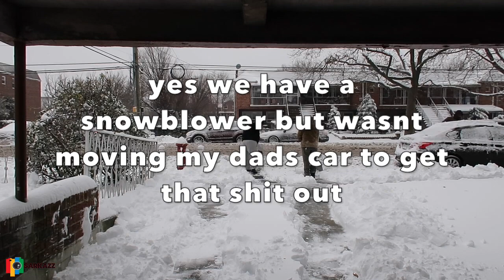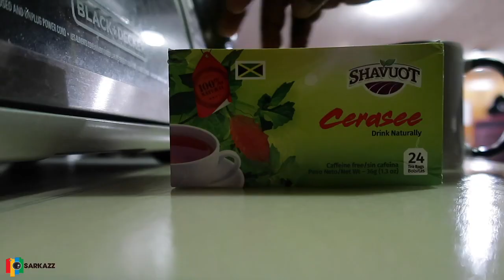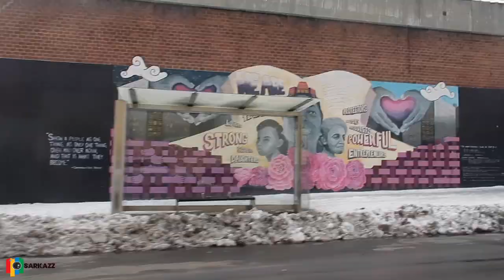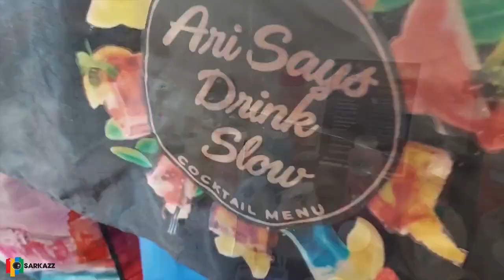POP UP SNOW | Vlog #103